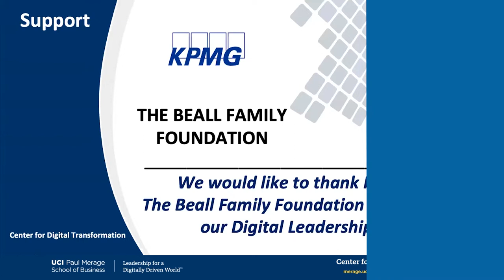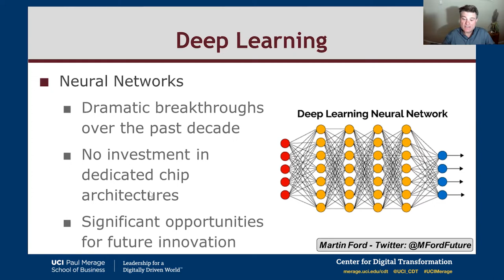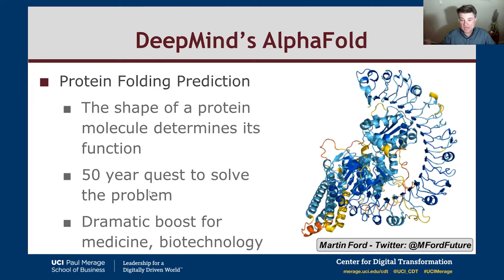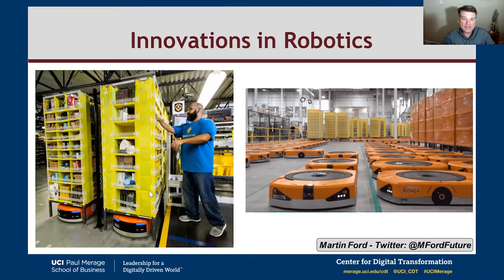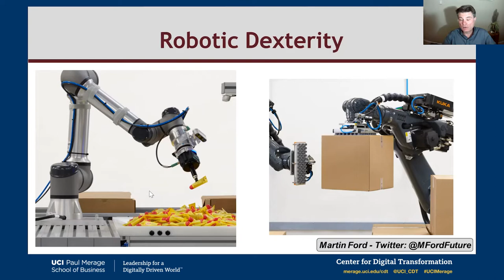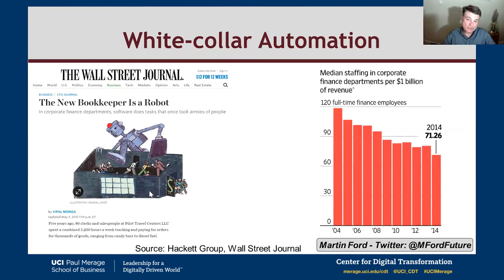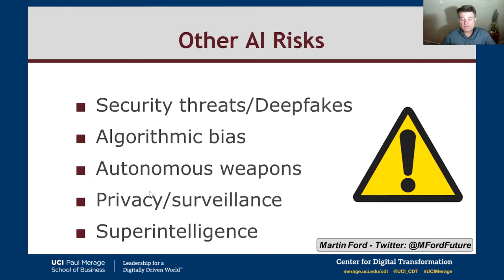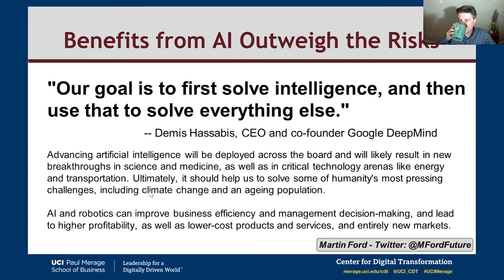Martin Ford: Rule of the Robots: How Artificial Intelligence Will Transform Everything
If you have a smartphone, you have AI in your pocket. AI is impossible to avoid online. And it has already changed everything from how doctors diagnose disease to how you interact with friends or read the news. But in Rule of the Robots, Martin Ford argues that the true revolution is yet to come.

Martin presents a striking vision of the very near future. He argues that AI is a uniquely powerful technology that is altering every dimension of human life, often for the better. For example, advanced science is being done by machines, solving devilish problems in molecular biology that humans could not, and AI can help us fight climate change or the next pandemic. It also has a capacity for profound harm. Deep fakes—AI-generated audio or video of events that never happened—are poised to cause havoc throughout society. AI empowers authoritarian regimes like China with unprecedented mechanisms for social control. And AI can be deeply biased, learning bigoted attitudes from us and perpetuating them.

In short, this is not a technology to simply embrace, or let others worry about. The machines are coming, and they won’t stop, and each of us needs to know what that means if we are to thrive in the twenty-first century. And Rule of the Robots is the essential guide to all of it: both AI and the future of our economy, our politics, our lives.

Join Martin Ford and CDT Director Vijay Gurbaxani in a discussion about what happens as AI takes over our lives.